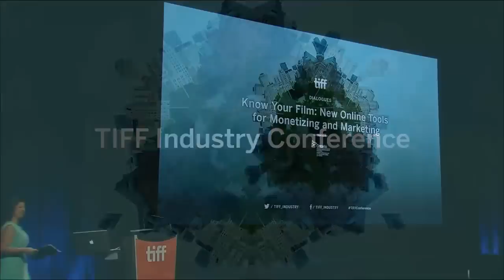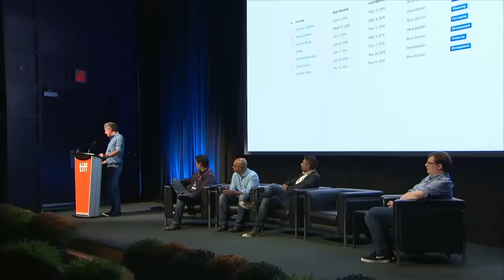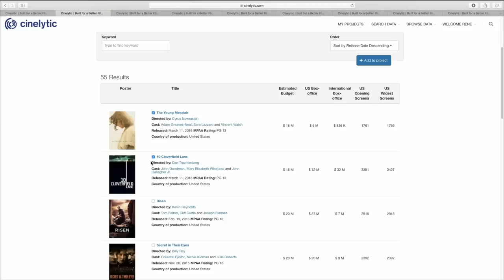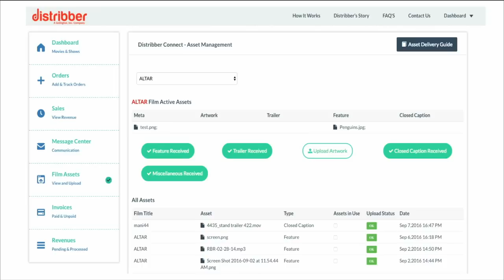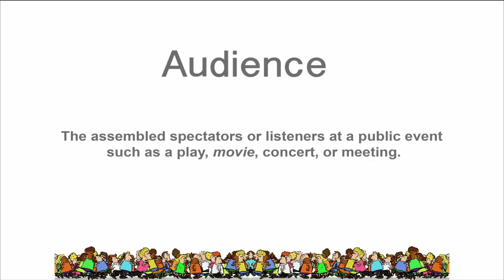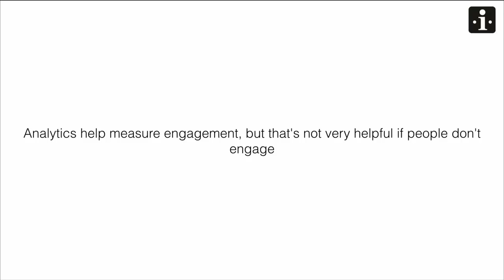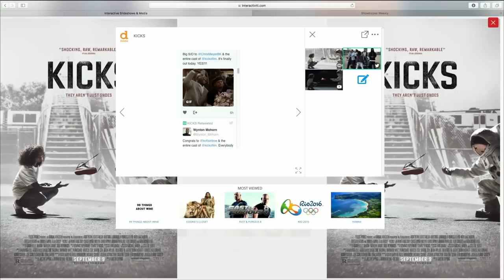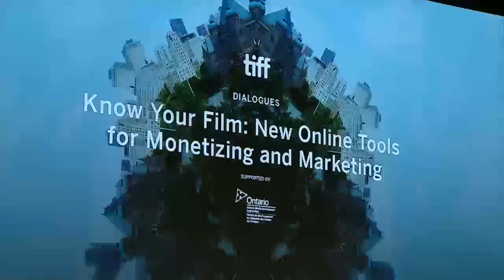Know Your Film: New Online Tools for Monetizing and Marketing | DIALOGUES | TIFF 2016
How much is your film worth? Meet the industrious developers of these new online services to empower producers and directors. These interactive tools tap into social and public databases, from financing to marketing and direct audience engagement. Each developer will provide an orientation demo followed by a larger discussion on the role of analytics in the film industry and how it informs financing, content, market potential and distribution strategies.

Featuring Guests:

Rene Bastian
Cinelytic

René Bastian is an accomplished film producer and entrepreneur. He is the founder and president of Belladonna Productions, a leading independent production house based in New York. His career as a producer spans 20 years and his films have been honored at the Sundance, Berlin, Cannes, Venice and Toronto Film Festivals; and have won a Golden Globe and received several Academy Award nominations. His experience in film production and finance inspired him to launch Cinelytic, a film business platform, which provides film professionals with data driven decision support tools and analytics to promote greater efficiency, transparency, standardization and risk management in the global film industry.

Nick Soares
CEO, GoDigital, Inc.

Nick started out producing feature films and receiving worldwide distribution for Ghost Game, CULT, and A Brush with Death. However, receiving no returns on the investment due to the loop holes in tradition distribution contracts Nick set out to change the industry. After many attempts Nick created a successful distribution company called DiGi Distribution which was offering a 70% gross deals, however Nick wanted to do more for he industry. After finding out about Distribber, an IndieGoGo company that allows filmmakers to retain 100% of revenue, he successfully negotiated a deal to acquire Distribber from IndieGoGo.com. In 2014 Nick led his team at Distribber to deploy the world's most advanced sales stats for iTunes revenue. Many iTunes Approved aggregators followed Nick's footsteps with development in visual sales reports, however Distribber has continued to lead the way. Nick also played a pivotal role in convincing Netflix Inc to start working with fee based aggregators in order to democratize film distribution. In 2015 the assets of Distribber were acquired by GoDigital, Inc. Nick became CEO of GoDigital, Inc. Jan 2016.

Sajid Qureshi
CEO, Co-founder, Showbizzee

Sajid Qureshi is the CEO and co-founder of Showbizzee Canada Inc., the company behind the groundbreaking Interactiviti.com platform. Interactiviti.com is the first of its kind to incorporate all media to match the way in which fans consume content, interact, and transact online. Interactiviti.com is a social multi-media platform that combines text, images, video and social media in shareable, interactive slideshows. Interactiviti.com allows brands, e-commerce, content and media companies to quickly and effectively engage with fans and customers. Saj has over 14 years of experience in the film and television industries. Prior to co-founding Showbizzee, he specialized in the areas of financing, acquisitions and distribution under the mentorship of Juergen Schau, former Managing Director of Columbia TriStar GmbH as well as several other Sony companies, finding success in guiding and developing opportunities with an international focus.

Stephen Follows
Writer, Producer, Film Industry Analyst

Stephen Follows is a writer, producer and film industry analyst. His film research has been featured in the New York Times, The Times, The Telegraph, The Guardian, The Daily Mail, The Mirror, The Evening Standard, Newsweek, The News Statesman, AV Club and Indiewire. He acted as an industry consultant and guest on the BBC Radio 4 series The Business of Film, which topped the iTunes podcast chart, and has consulted for a wide variety of clients, including the Smithsonian in Washington. In addition to film analytics, Stephen is an award-winning writer-producer and runs a production company based in Ealing Studios, London.